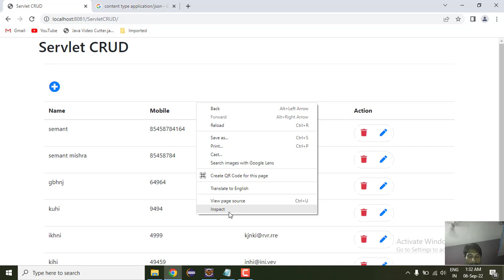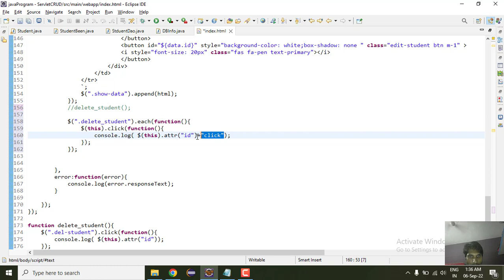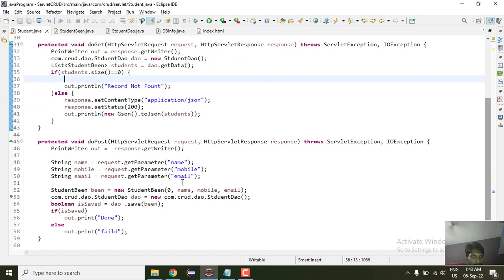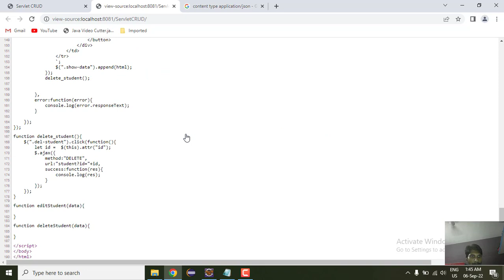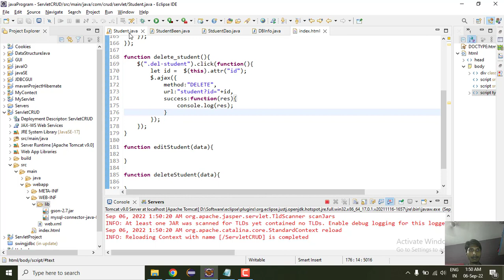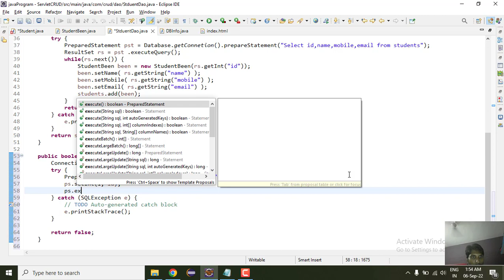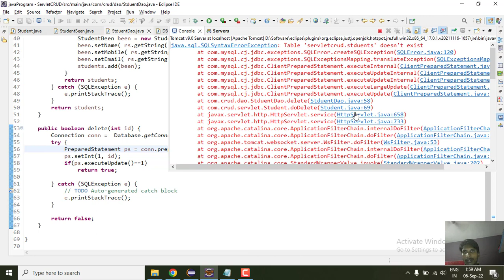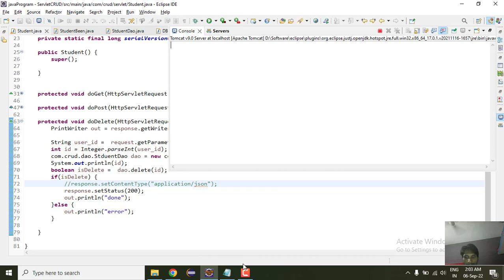5. Servlet with ajax | DELETE data with AJAX part 1 | CRUD Operation | Advance java | Semant Sir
5. Servlet with ajax | DELETE data with AJAX part 1| CRUD Operation | Advance java | Semant Sir  @MultistarSemant.mishra

Delete Data with AJAX  Servlet | Delete Record AJAX Advance JAVA
Insert update delete display in Servlet By Semant.Mishra